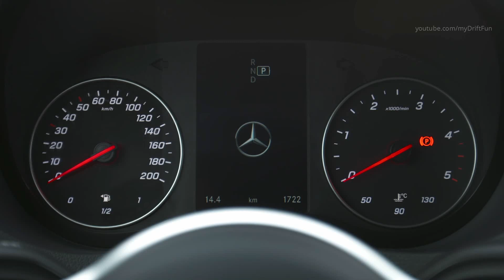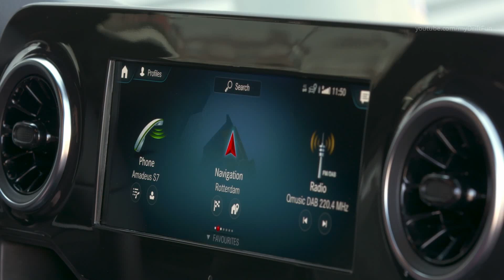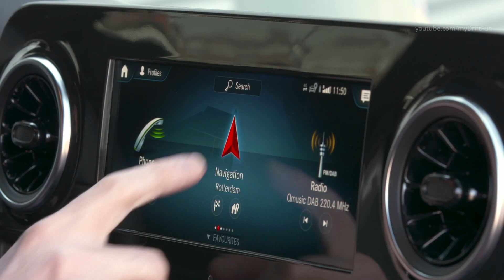Mercedes Sprinter 319 CDI Panel Van - Maximum Modularity for All Customer Wishes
2019 Mercedes-Benz Sprinter 319 CDI Panel Van - Drive, Interior and Exterior. Color: Iridium Silver Metallic.

A fascinating design, safety features at a very high level, maximum cost-effectiveness, customer and sector-oriented details and a connectivity package that takes infotainment systems and telematics applications into a new era: in every sub-discipline, the third generation of the Sprinter defines the top class in the large van segment. However, where the founder of this segment actually shows its true strengths is in combining its individual attributes into an overall system solution.

In the logistics and transport world of the future, variability and the availability of customer-specific solutions are the essential success factor. Just offering customers a good vehicle is no longer enough. As an all-rounder, the new Sprinter must be more than just the sum of its parts. With an unprecedented number of variants, new connectivity services and a new telematics generation, it is a tailor-made end-to-end system meeting an enormous range of commercial transport and mobility requirements. This means that the new Sprinter achieves precisely what its preceding generations demonstrated before it: once again, it redefines the van segment. This makes it the ultimate in smart hardware, and it will raise its segment, the business of our customers and our own business to the next level, says Volker Mornhinweg, Head of Mercedes-Benz Vans.

Panel van, Tourer, pickup, chassis, bus or tractor head as body types, three drive configurations – with front-wheel drive as an option for the first time – cab design, body lengths, tonnages and load compartment heights: these parameters alone allow a further increase in the number of possible Sprinter variants. More than 1700 different versions can be put together, far more than with the preceding model. This maximised modularity defines the core of the new Sprinter concept, reflecting both sector-specific requirements and different customer segments. The sector-specific solutions cover a range from classic courier services over the last delivery mile to goods transport over longer distances and right up to service technicians who use their vehicle as a mobile replacement parts store. The new Sprinter can also be put to work as a camper van or bus, and is used as an ambulance by rescue services. The target groups are just as diverse as the applications. The Sprinter supplies the answers to all transport needs for both tradition-conscious owners and cost-conscious fleet managers. The relatively young group of start-up managers e.g. providing delivery services in the urban environment, and also future-oriented career changers with a clear objective of sustainable mobility, will also find a home at Mercedes-Benz Vans.

The Sprinter opens up completely new fleet and vehicle management possibilities as well. Innovative connectivity solutions ensure a leap in efficiency and a noticeable reduction in the administrative tasks relating to the fleet. All the optional connectivity services are grouped under Mercedes PRO connect. The web-based service for fleet customers, from small trade enterprises to key accounts, links up the fleet manager with all vehicles and drivers in the fleet via the vehicle management tool. This enables assignments to be managed online and vehicle information such as location, fuel level or maintenance intervals to be retrieved virtually in real time. Clearly laid out and easy to use, the Vehicle Management Tool provides the fleet manager with a full overview of the fleet in a fast and straightforward manner.

Eight packages available ex factory with central fleet, vehicle, driver and location-based services will be introduced on market launch of Mercedes PRO connect. These include, e.g. Vehicle Supervision, Vehicle Operations, Fleet Communication, Maintenance Management and Accident Management and a Digital Driver's Log. Vehicle Supervision displays all relevant vehicle data as well as the usage of the vehicle over a defined period. Vehicle Operations include accessing the location of vehicles almost in real time or providing information about when a vehicle enters or leaves a defined area (geofencing). Moreover, dynamic route guidance ensures significant advantages over static route planning in advance of a delivery tour.